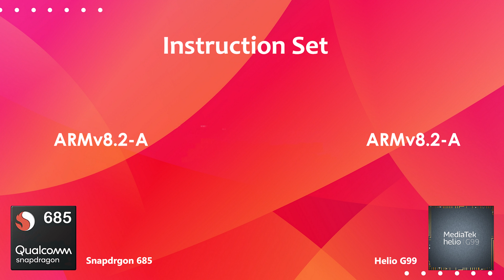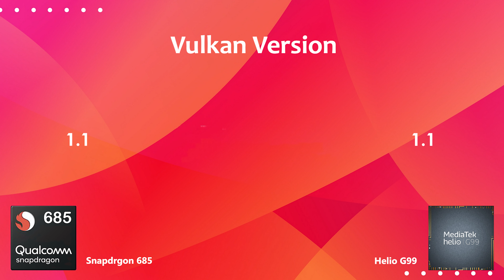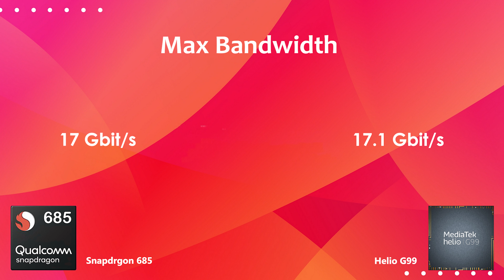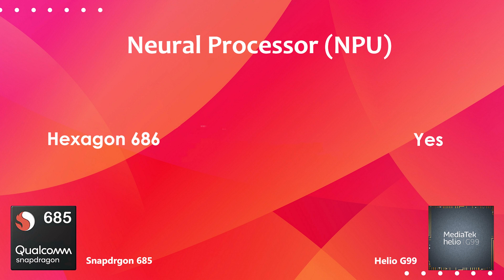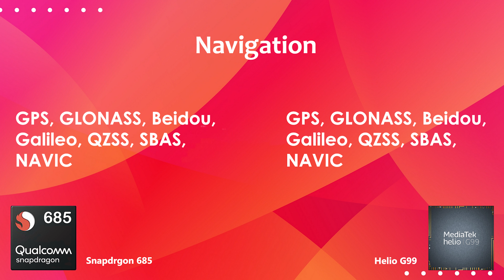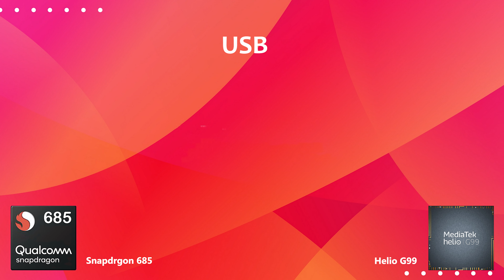Snapdragon 685 Vs Helio G99 | Antutu Score & Specification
By:- Gadget Master 99 (GM99)